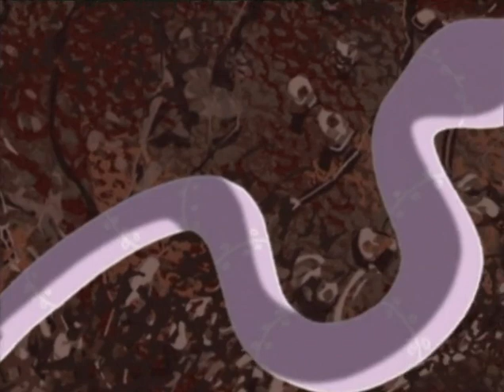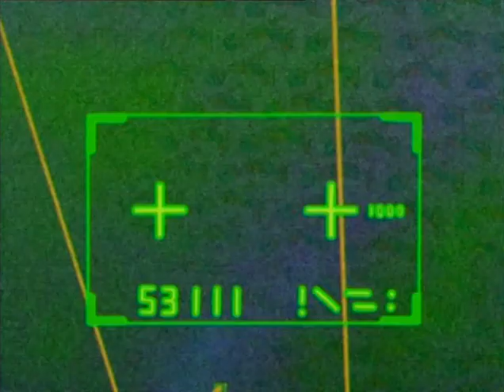Oggy e i maledetti scarafaggi - stagione 1 ep. 3 - "Missione Oggy"